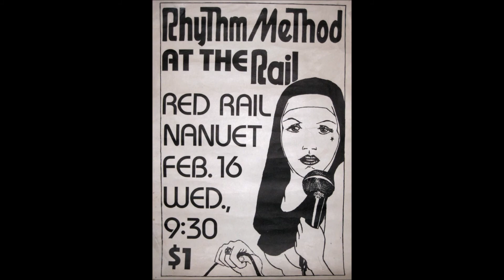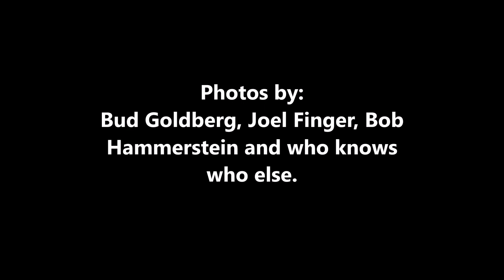Compared to What - The Rhythm Method Live at Ramapo College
Compared to What - The Rhythm Method Live At Ramapo College The Morning Show With Rich Schultz - Guitar and Vocals, Rich Goldberg - Guitar and Vocals, Bob Hammerstein - Drums, Margo Kalogera - Vocals Percussion, Rick Molnar - Keyboards, Chris Gilb - Bass